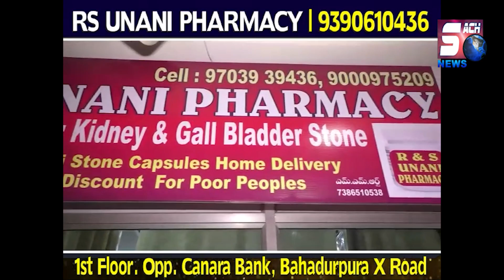Barish Ki Wajha Se Gayee Police Constable Ki J@@n | Yousufguda | @SachNews